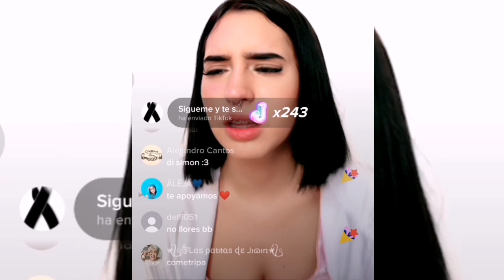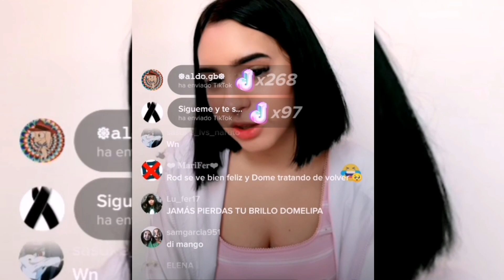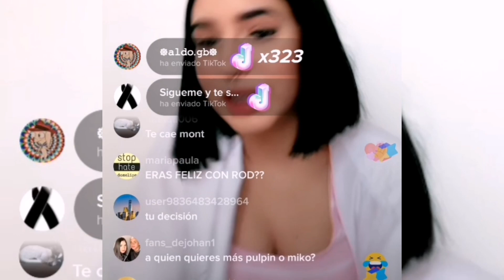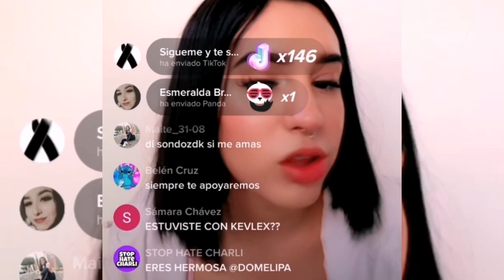Domelipa confirma que termino con Rod y se va a vivir con Kevlex